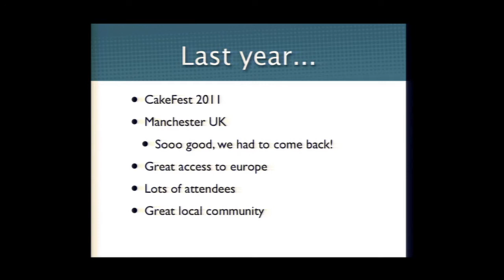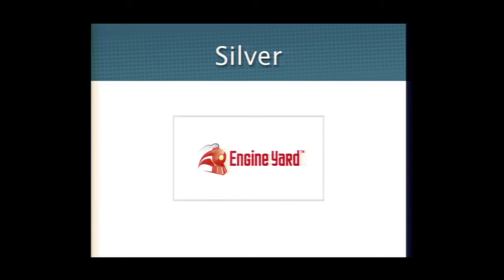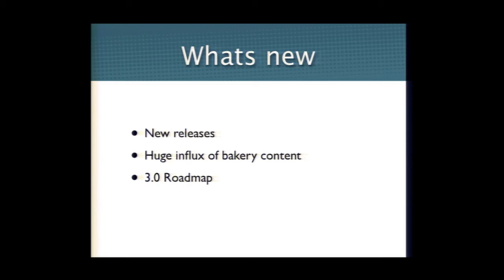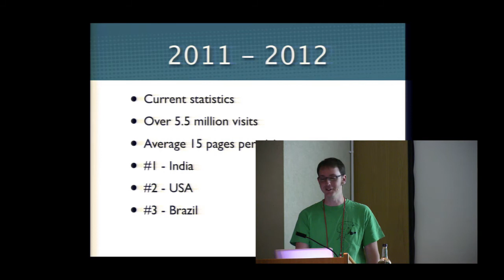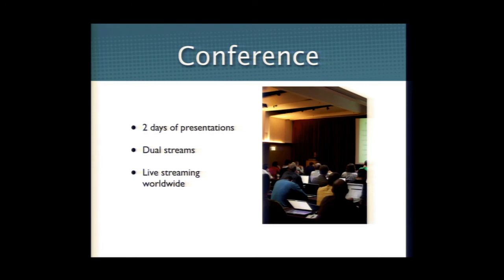CakeFest 2012 Introduction - Mark Story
This addresses all attendees, and provides an overview of what is to come for the event, including an overview of the community happenings of the year gone by.